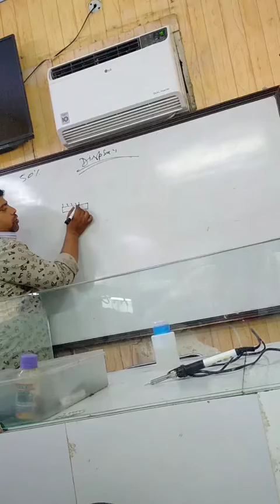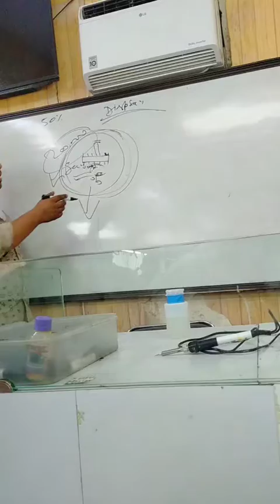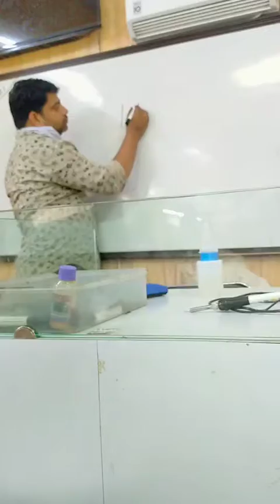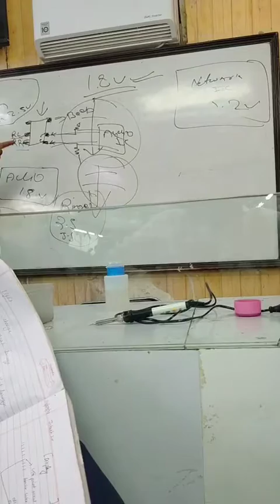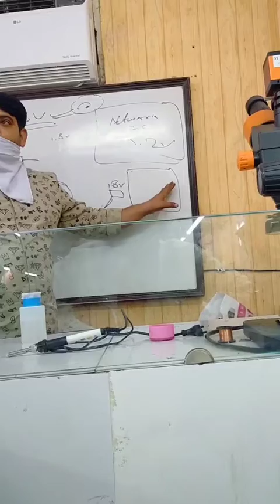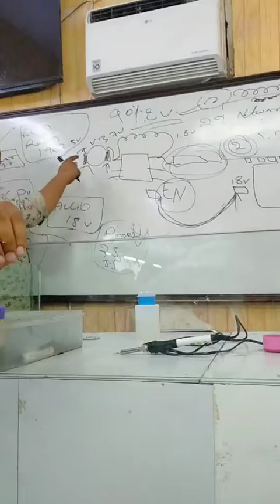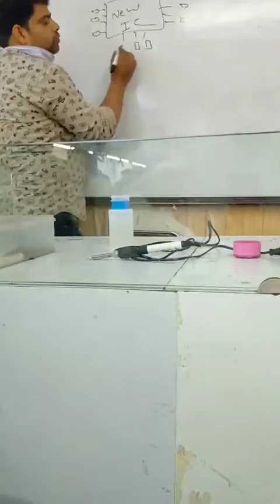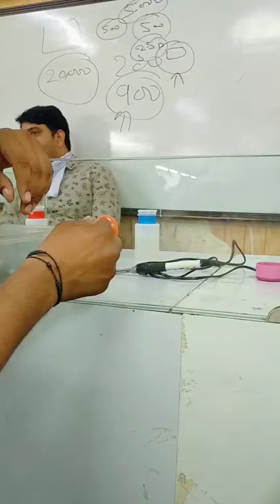by jitesh sir. light. display. handsfree etc